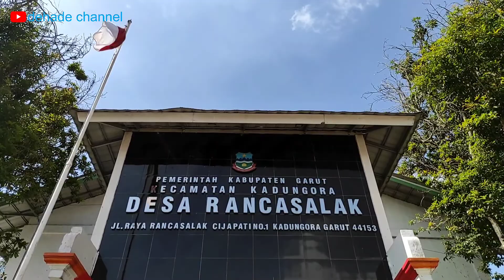Pejuang Sampah || Sudah tujuh tahun mengelola sampah rumah tangga meski dibayar seikhlasnya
Komunitas pejuang sampah ini bernama Komunitas Pecinta Lingkungan yang berada di RW 03 Desa Rancasalak Kecamatan Kadungora-Garut.
Kegiatan mereka adalah mengelola sampah rumah tangga yang diambil langsung ke rumah-rumah warga dan dipilah kemudian rongsokannya mereka jual dan hasilnya mereka bagika ke anggota, sisanya mereka kumpulkan untuk disalurkan bagi kepentingan masyarakat diantaranya menyantuni warga yang sakit, meninggal dunia ataupun untuk kegiatan kemasyarakatan yang lainnya.